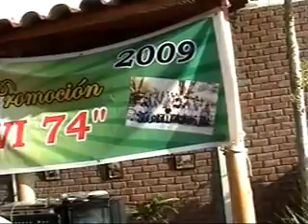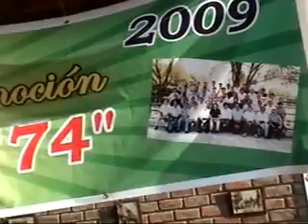Disco 2 Casa Chiche 2